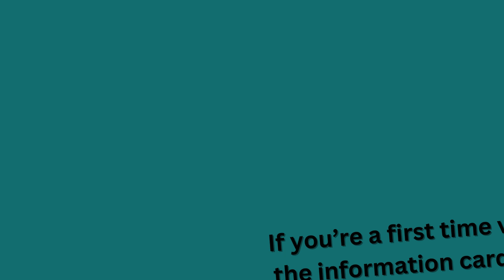Harrisburg First News - 6-9-2024